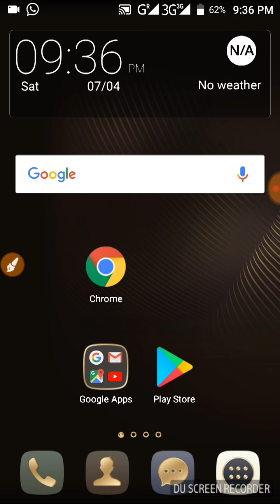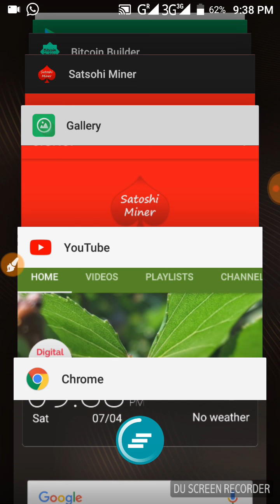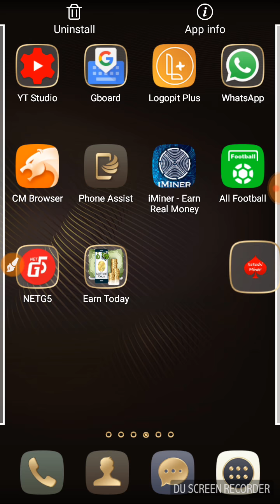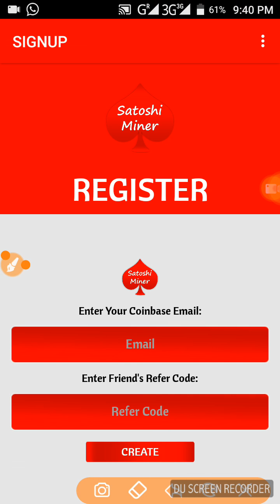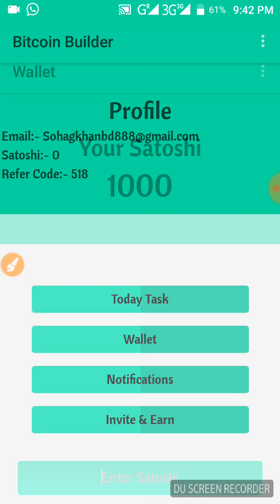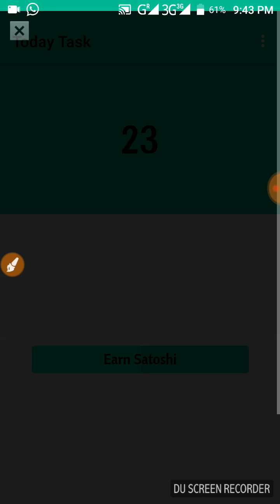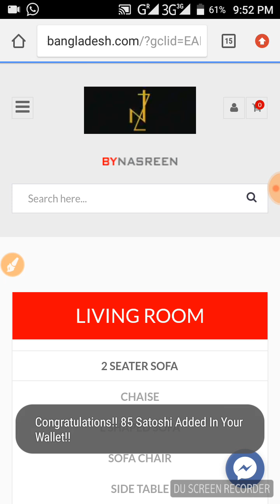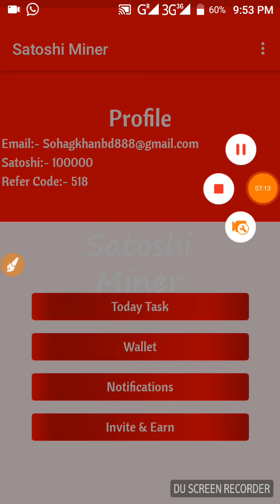নতুন দুইটা apps পেলাম প্রতিদিন 50 থেকে 100 টাকা ইনকাম করুন payment নিবেন বিকাশে ও কয়েনবেজ একাউন্ট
রেফারেল কোড: ৫১৮

রেফারেল কোড:৫১৮